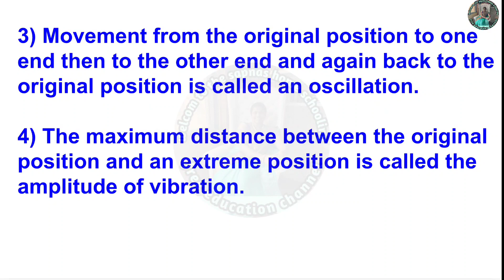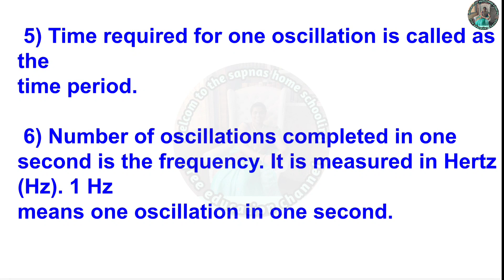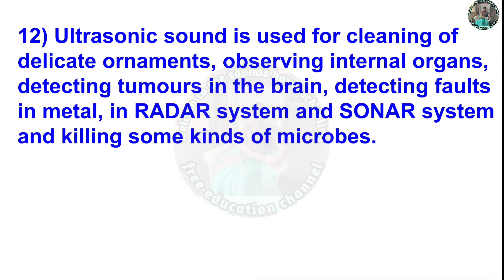18 Sound Production of Sound Important Points class 7 Science | 7th science chapter 18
18 Sound Production of Sound Important Points class 7 Science |